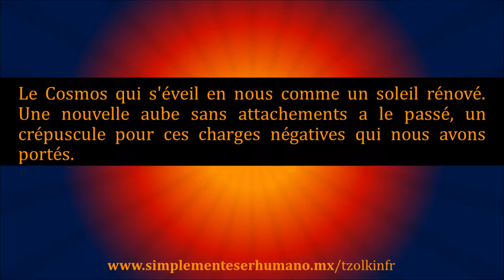Tzolkin 143e Mouvement A - Méditation 13 Aube & Crépuscule. 22 Novembre 2022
Le Cosmos qui s'éveil en nous comme un soleil rénové. Une nouvelle aube sans attachements a le passé, un crépuscule pour ces charges négatives qui nous avons portés.

pour en savoir encore plus , pour rejoindre nos Cercles de Pratiquants Toltèques ou pour partager un café avec Don Héctor Ivan.

Merci beaucoup!